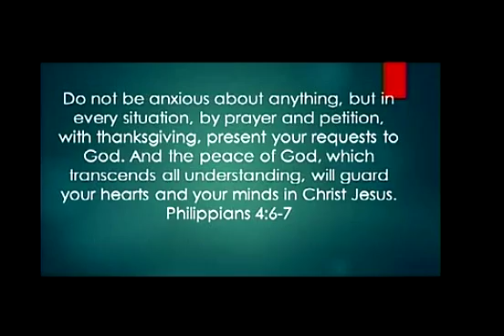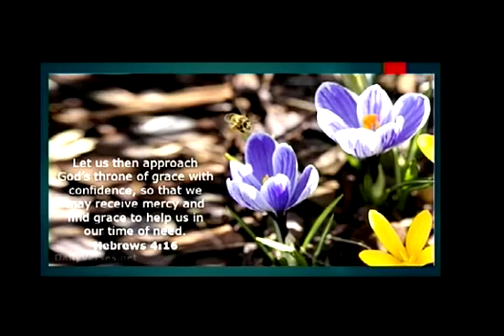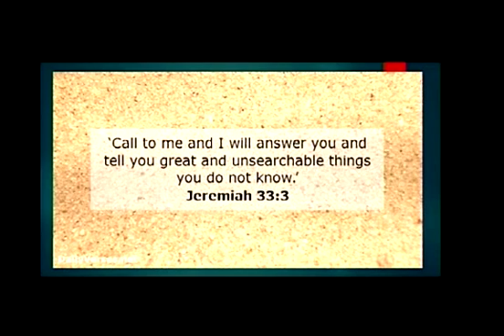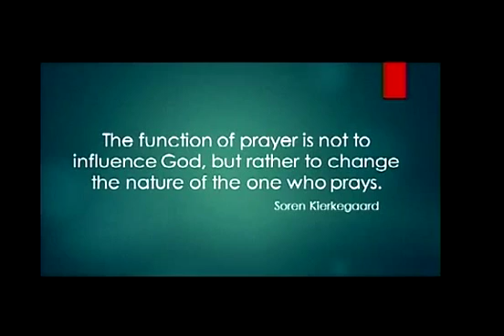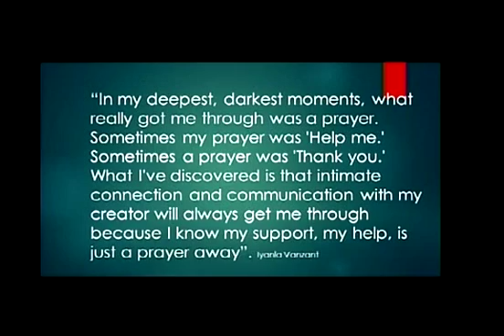Rev. Jorge Damasceno - Ancient Paths - Praying - 10/04/2016